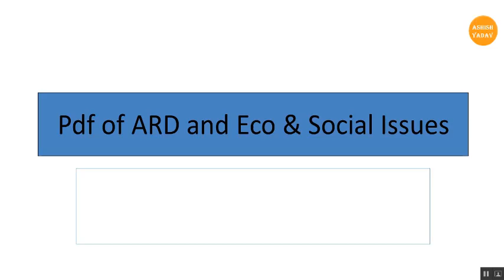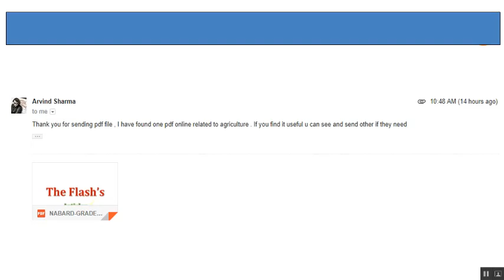Pdfs for NABARD Grade A Exam